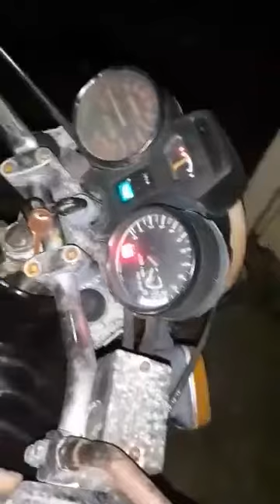Messin with a katana with young fella